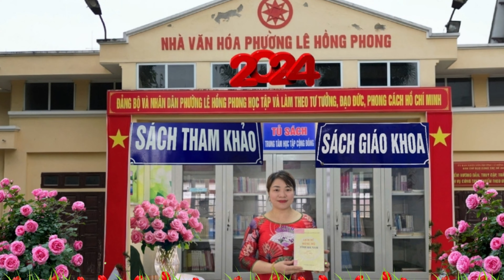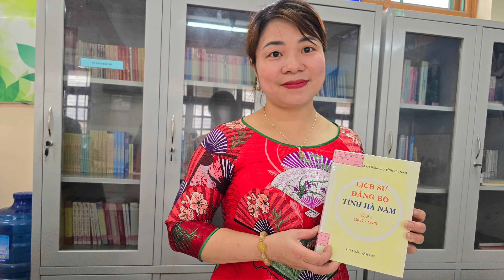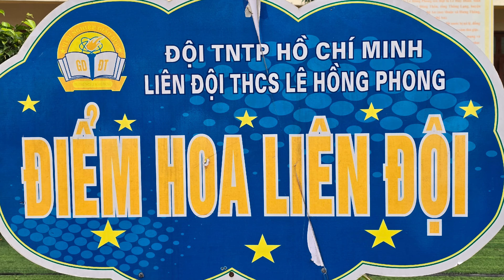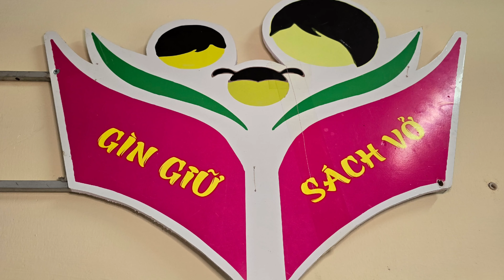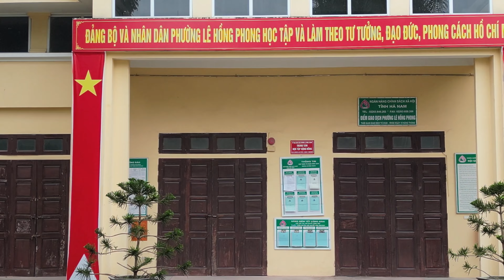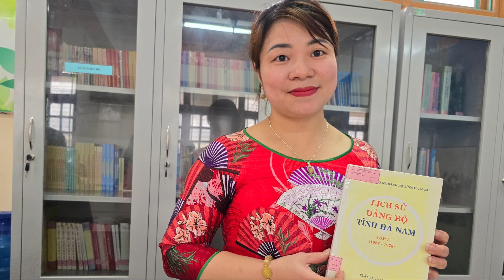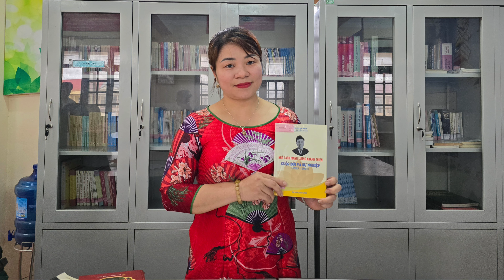Bài Dự Thi Giới Thiệu Về Tủ Sách Cộng Đồng 2024.Của Trung Tâm Học Tập Cộng Đồng Phường Lê Hồng Phong